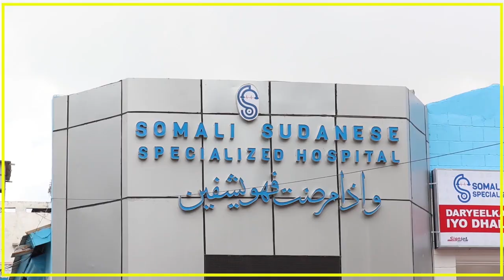MADAXWEYNE XASAN SHIIKH" MAANTA SOOMAALIYA LAGUMA TILMAAMI KARO MEEL MACLUUL AY KA JIRTO"